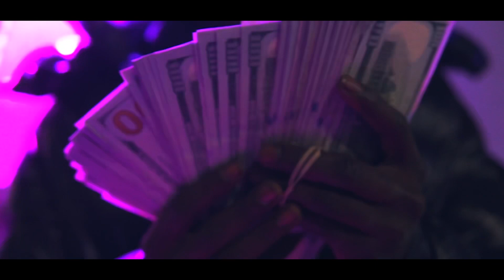Baby Jov x Chase Pape - Hashtag (Official Video)